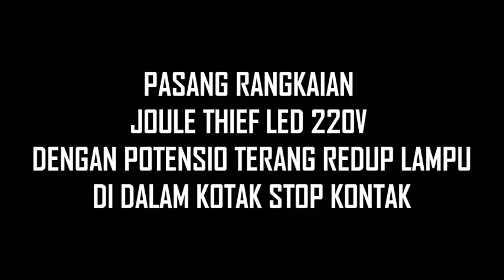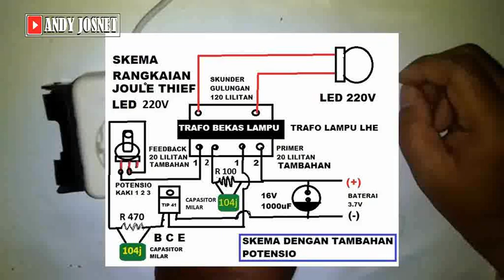Pasang rangkaian joule thief LED 220v pakai potensio terang redup lampu di dalam stop kontak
di video kali ini, memasang rangkaian joule thief LED 220v pakai skema rangkaian dasar di dalam terminal stop kontak dengan menambahkan potensio terang redup lampu, dan untuk supplynya bisa pakai power bank 5 volt dan pakai baterai 1.5 volt 2 buah / baterai AA recharge
pada rangkaiannya ditambahkan capasitor milar 2 buah di pasang di resistornya agar lebih efisien, lengkap dengan potensio terang redup lampu agar baterainya bisa lebih efisien

dan selengkapnya untuk proses pembuatannya bisa di cek pada video yg sebelumnya di rekomendasi yang muncul pada video
SEMOGA BERMANFAAT